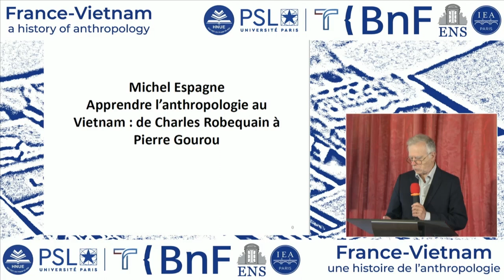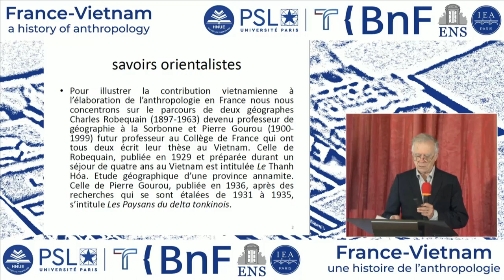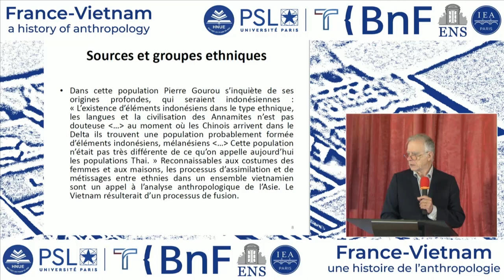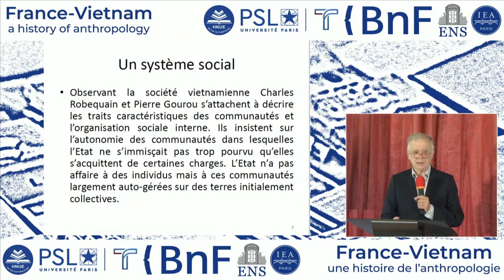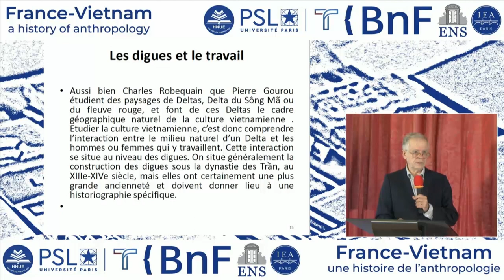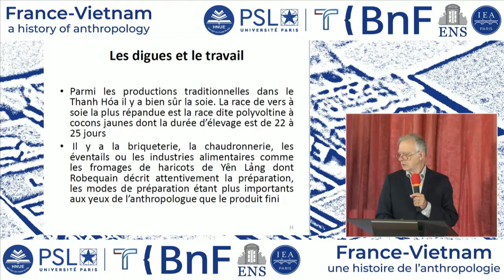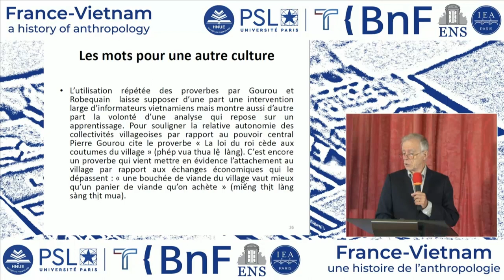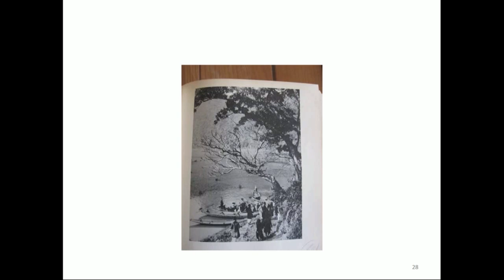Michel ESPAGNE | Apprendre l’anthropologie au Vietnam : de Charles Robequain à Pierre Gourou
Titre complet : Apprendre l’anthropologie au Vietnam : de Charles Robequain à Pierre Gourou

Intervenant : Michel ESPAGNE (CNRS-ENS)

Complete title : Apprendre l’anthropologie au Vietnam : de Charles Robequain à Pierre Gourou

Speaker : Michel ESPAGNE (CNRS-ENS)